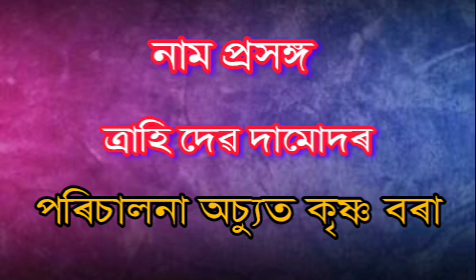ত্ৰাহি দেৱ দামোদৰ//অচ্যুত বৰা